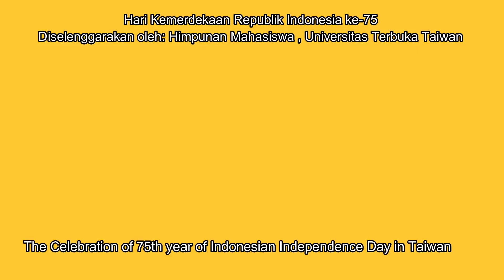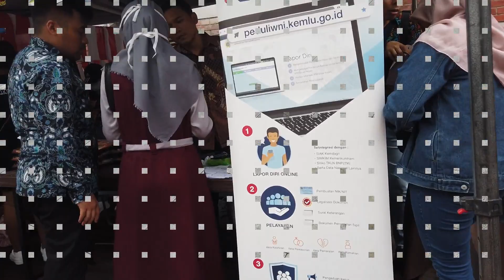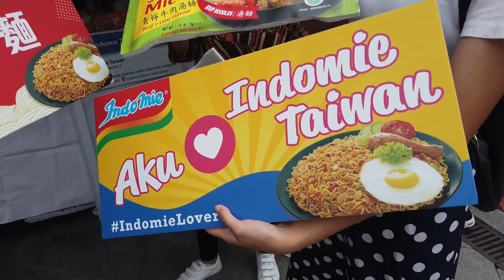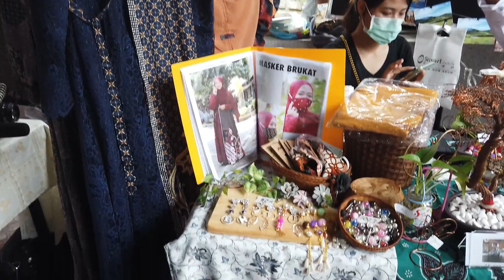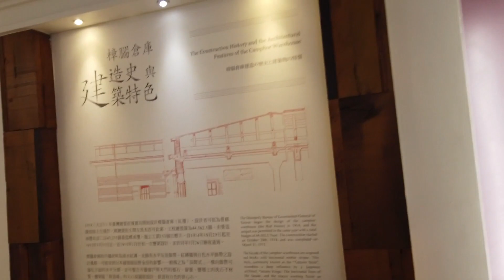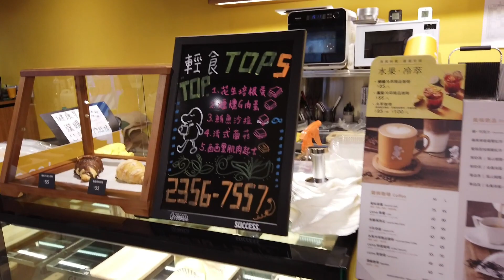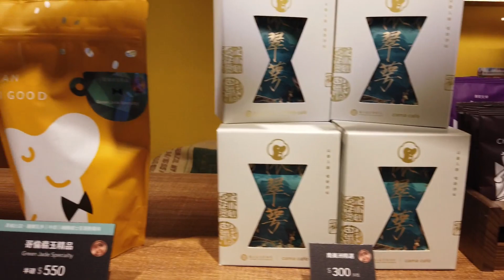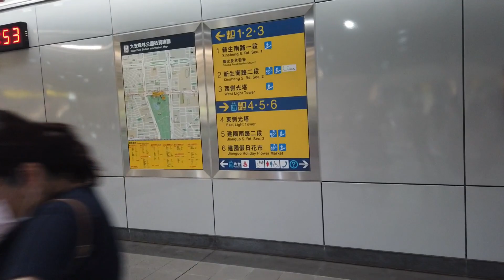Indonesia Tempo Dulu | HUT RI ke-75 | Himpunan Mahasiswa Universitas Terbuka Taiwan | Nanmen Park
video ini mengenalkan aktivitas mahasiswa universitas terbuka di Taiwan dalam memperingati Hari Ulang Tahun Kemerdekaan Indonesia ke-75 yang dimeriahkan dengan gelar tarian reog Ponorogo, food festival, fashion show pakaian daerah Indonesia. penuh keseruan.
Melampiaskan rindu akan tanah air Indonesia.